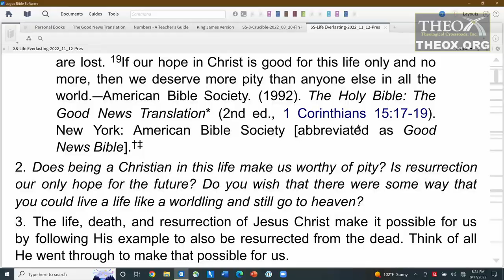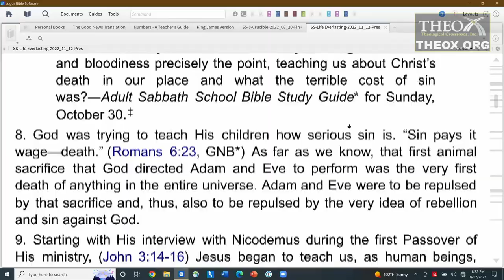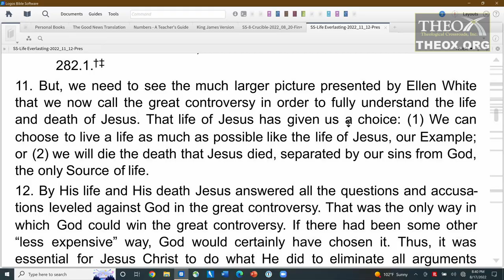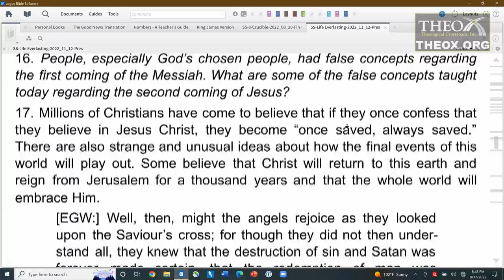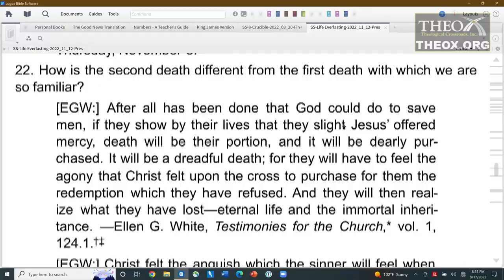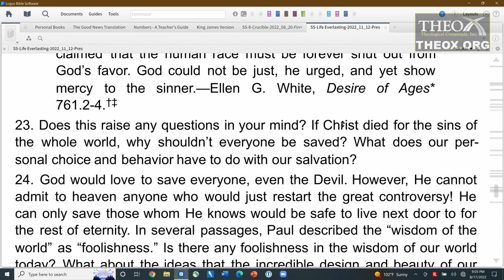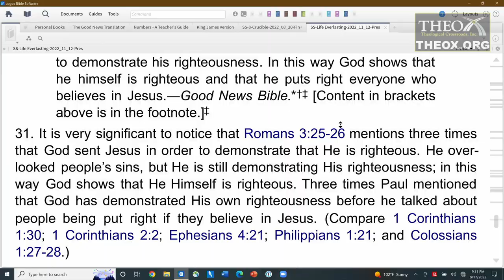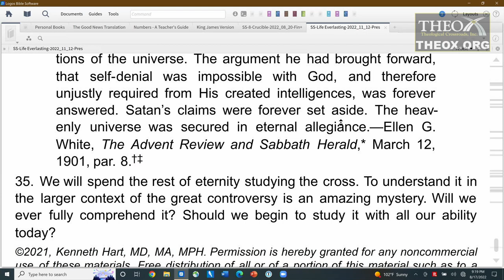6. He Died for Us (November 5) Sabbath School 2022 Life Everlasting Death, Dying, Future Hope